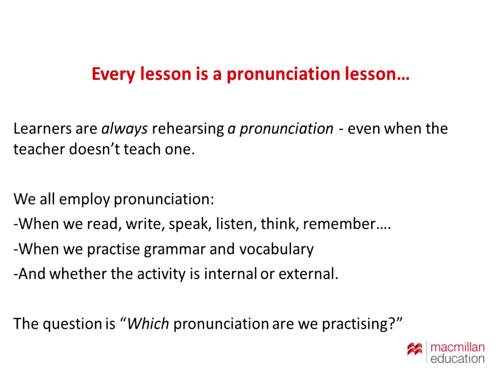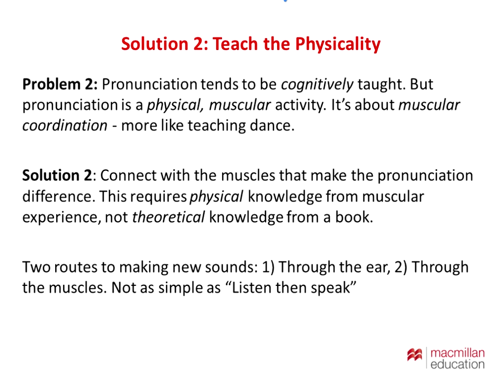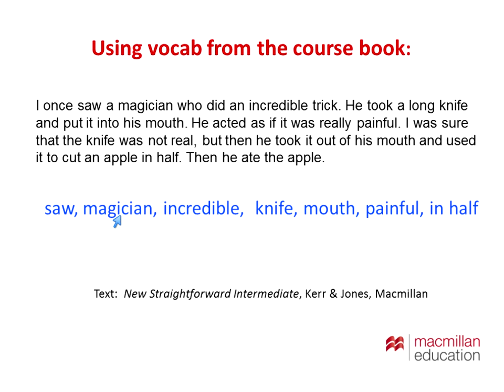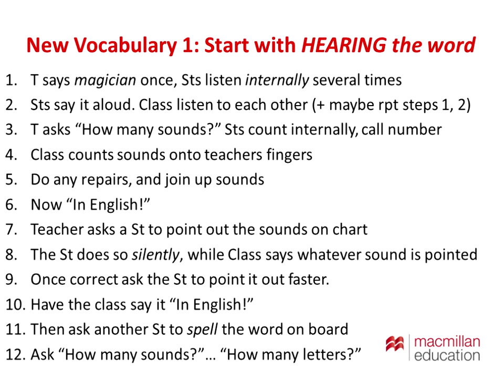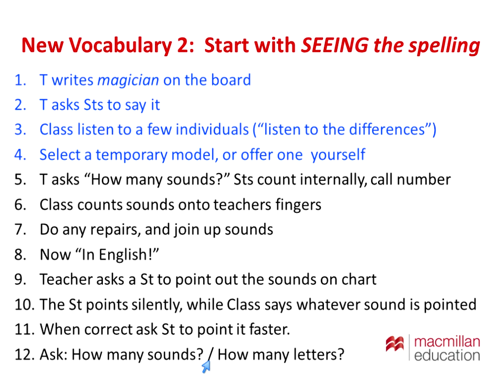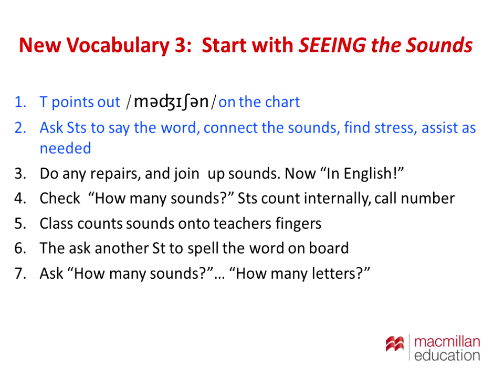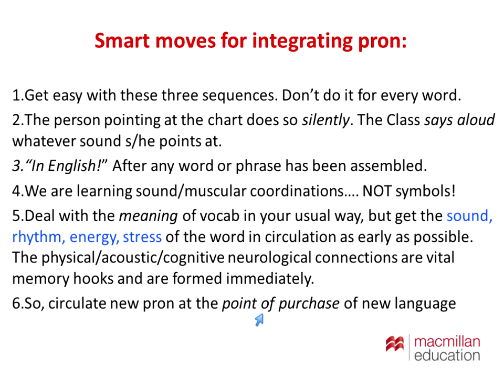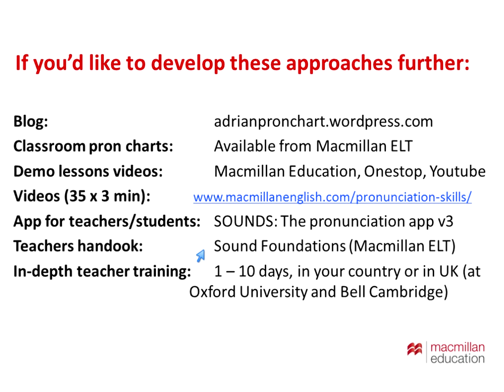Teaching Pronunciation Skills - Adrian Underhill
Pronunciation Skills expert Adrian Underhill presents a lively webinar to offer new techniques to teach pronunciation in the context of speaking, listening and learning new vocabulary, while showcasing how to use the Sounds app with your students.